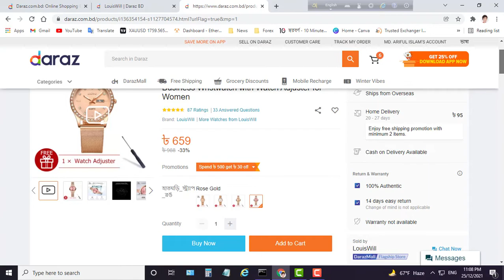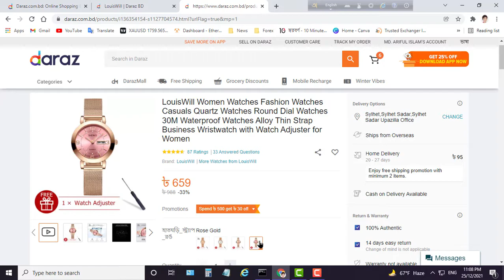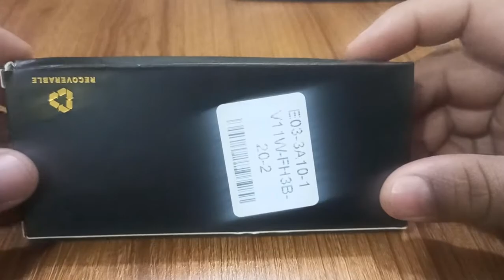WOMEN WATCH | LOW PRICE | FOREIGN WATCH | DARAZ | REVIEW | ARIFUL ISLAM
Buy LouisWill Watches in Bangladesh | Daraz Unbox & Review | ARIFUL ISLAM

Product details of LouisWill_Women_Watches
Name: Fashion
Material: Stainless Steel
Waterproof: 30M
Case Diameter: 23mm
Case Thickness: 8mm
Bracelet Length: 225mm
Bracelet Width: 12mm
Weight: 30g
Delicate Appearance: Design with classic and retro Rome dial with diamond trim, elegant ceramic strap and noble jewelry buckle, all stylish and unique

Practical Design: Mineral strengthened glass is durable and scratch-proof for long time use, 30m waterproof is fine for hand washing and other life waterproofing.
Quartz Movement: High quality Quartz Movement, provide precise and accurate time keeping, prevents important meetings from being missed.
Widely Used: This elegant watches is great for daily wear, making you be the shining star in all occasions. Perfect for all kind of business, casual, indoor activities or daily use.

কম দামে ভালো জিনিস - HBQ I7S Double Dual Mini Wireless 5.1 Bluetooth Earphone | Daraz Unbox & Review